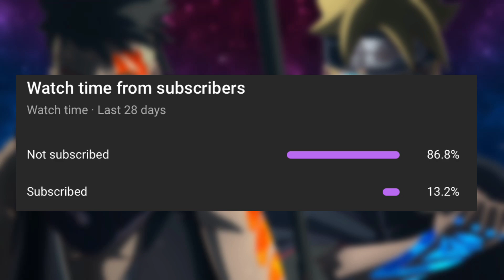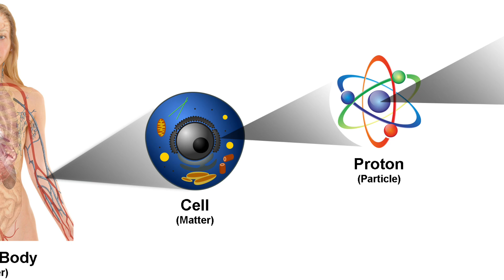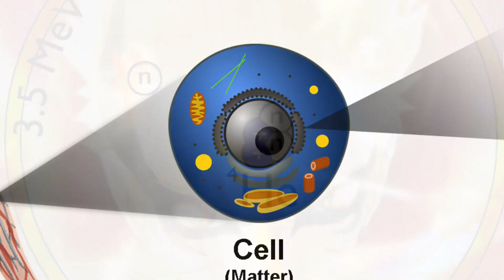Kurama Death and Rebirth | Boruto: Naruto Next Generations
Boruto Episode 218 revealed Kurma's Death, the aftermath of Naruto vs Isshiki with new baryon mode in Boruto Episode 219
Today we talk about Kurama's Rebirth. Enjoy this Boruto: Naruto Next Generations Theory.